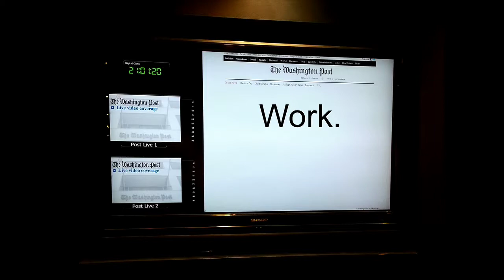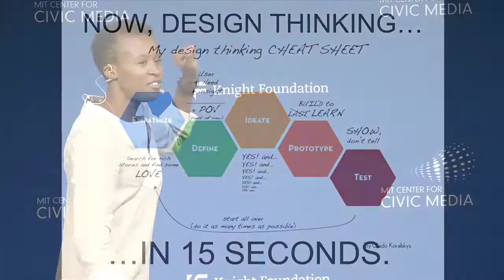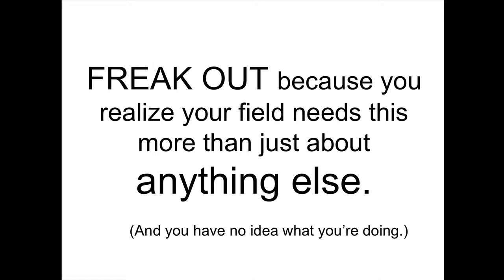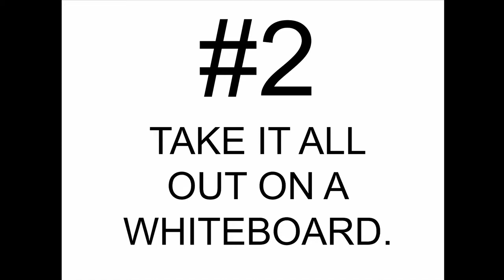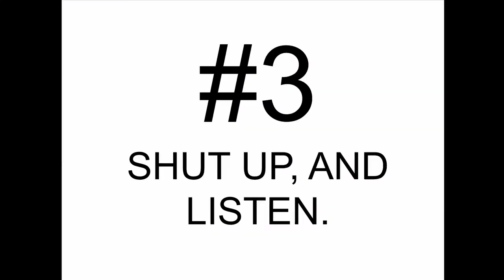Emi Kolawole: “Fear is a very real thing.”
Kolawole's ignite session at the 2014 Civic Media Conference